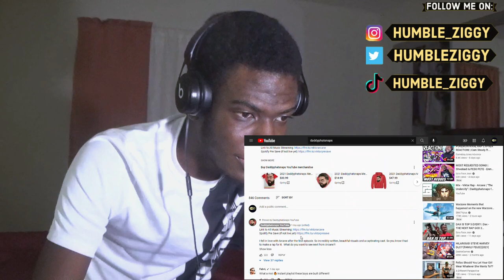DPS WITH ANOTHER ONE Viktor Rap - Arcane | "The Undercity" | Daddyphatsnaps ft Golden EMP [REACTION]